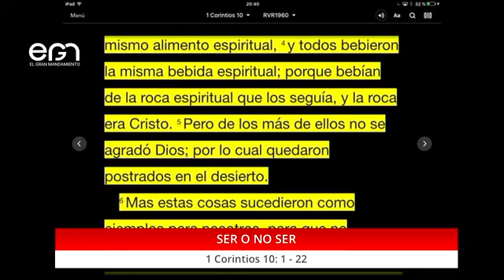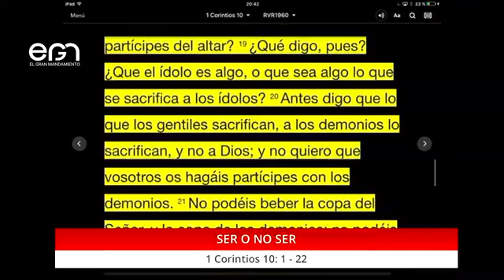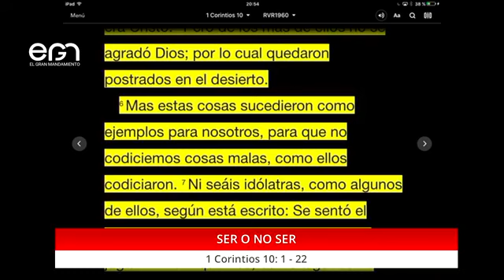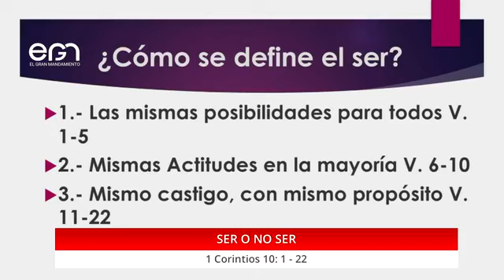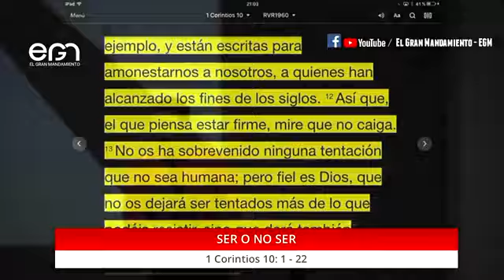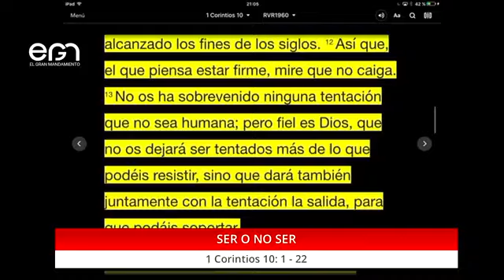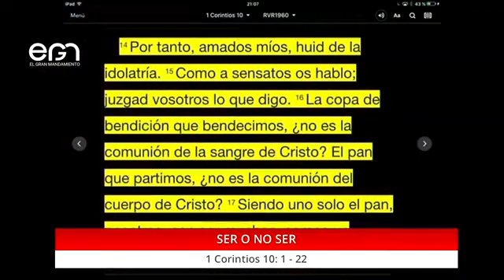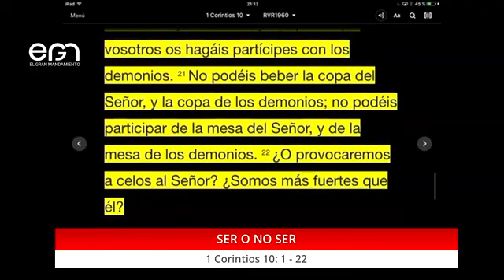Culto Jueves: Ser o no ser - Pr. Freddy Romero